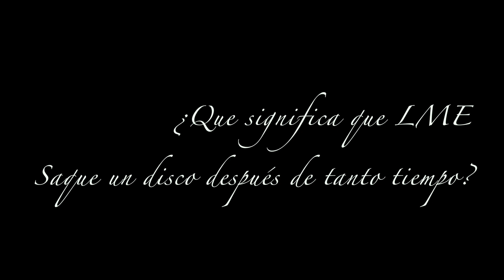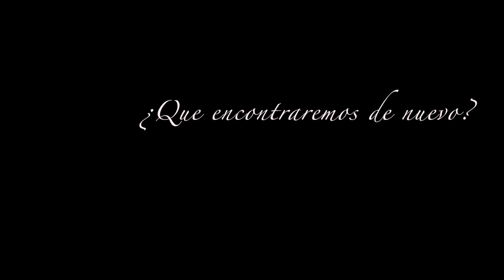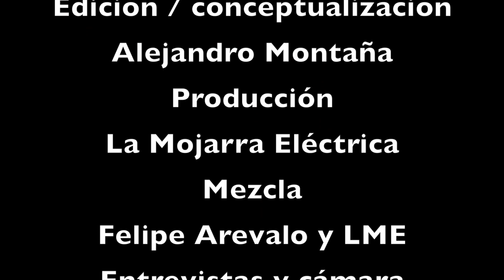Entrevista con Cristian Martínez Mora, grabó saxofones para nuestro nuevo disco.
Mucho tiempo llevó cocinar el cuarto disco de La Mojarra, algunos años de reflexión al respecto del sonido que queríamos proyectar para esta cuarta entrega. Finalmente resultó en un disco que reúne mucho sentimiento, amor, separación, reflexión y un profundo compromiso por seguir visibilizando las músicas tradicionales campesinas afrocolombianas, sin dejar de lado el característico sonido potente de la banda.

El sonido del tambor es una ebullición percutiva que a lo largo de 9 tracks te lleva a experimentar un recorrido por los sonidos de la herencia africana, con la frescura, contundencia y pasión que caracteriza el sonido de La Mojarra Eléctrica. Encontramos un espacio donde conviven La Chirimía chocoana, El Bullerengue, La timba, El Funk, de forma armónica, con el inigualable sonido de LME, nuestras letras vienen cargadas de sentimiento,” de la escuela bien bonita de mi Cuba”, con un componente fuerte de reflexión ante los problemas humanos, es sin duda una evolución, es la fruta madura lista para ser comida.

“venimos más eléctricos que nunca”.

Producción musical:
- Felipe Arevalo
- Alejandro Montaña
- Luis Gaitán
- Rubén Aragon
- Jhonny Buenaños Asprilla

WestOneMusic Group
Somos más